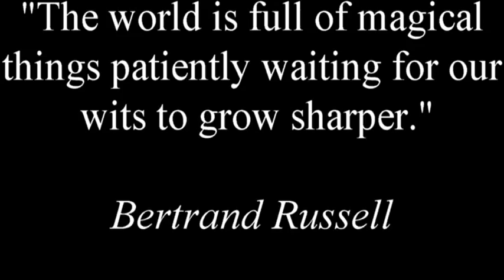Siberian Husky & Eurasier in sunglasses ! Luke Skywalker & Obi-wan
Luke & Obi-wan keep their mom company while she works of seeing the future of roulette numbers.  Check out the dogs in sunglasses !  To learn how to see the future of roulette numbers, check out our Q&A videos